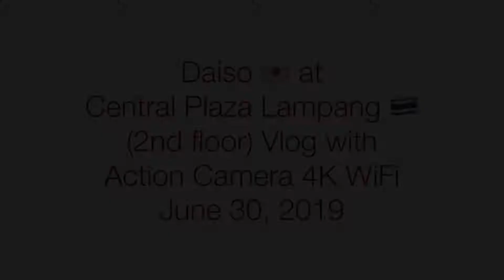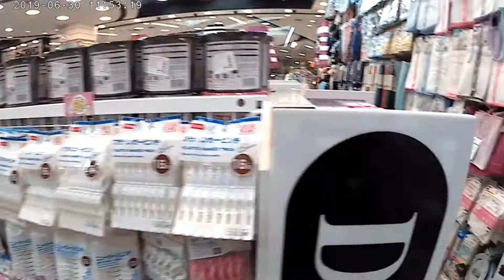Vlog at Daiso, Central Plaza Lampang (2nd floor)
Vlog at Daiso, Central Plaza Lampang (2nd floor) June 30, 2019.

Daiso (ไดโซะ) เป็นร้านแฟรนไชส์สะดวกซื้อจากญี่ปุ่น รูปแบบ ร้านประเภท "100-yen shops" มีสาขาหลายแห่งทั่วโลก สำนักงานใหญ่ของไดโซะ ประเทศญี่ปุ่น ตั้งอยู่ท่ีเมือง ฮิกาชิฮิโรชิมะ จังหวัดฮิโรชิมะ